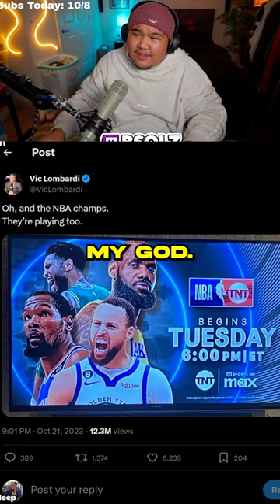Jokic is NOT MARKETABLE